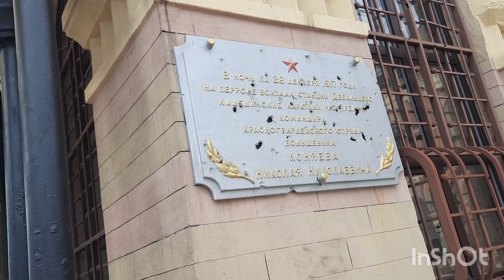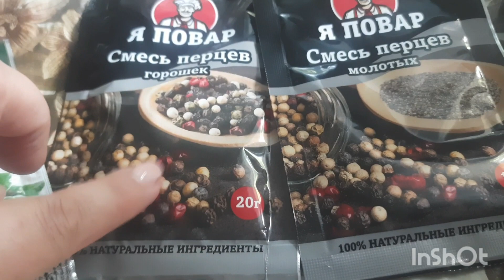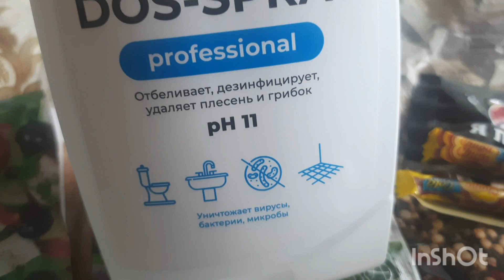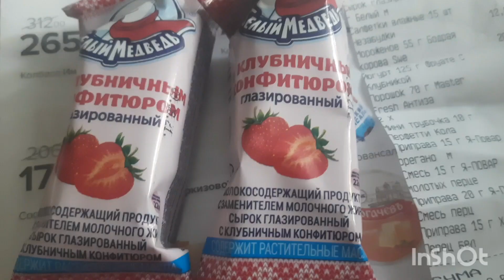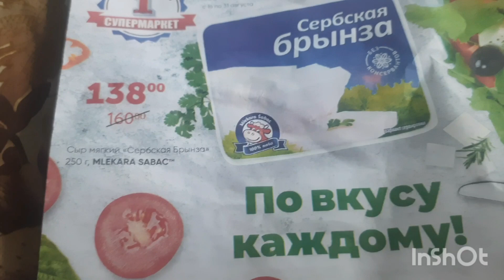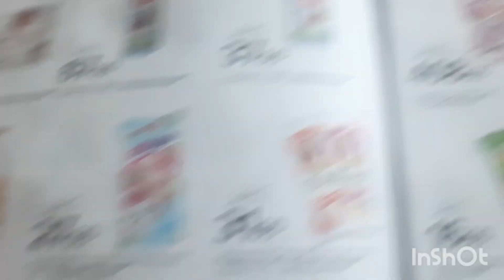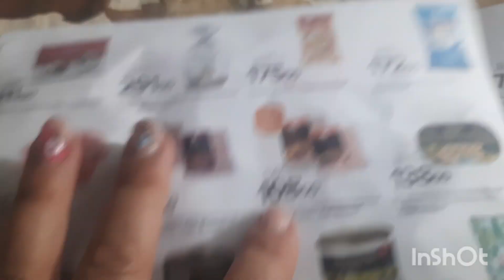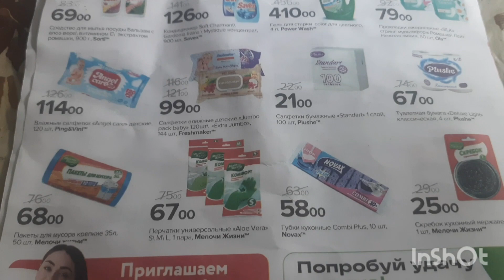20 августа 2021 г.